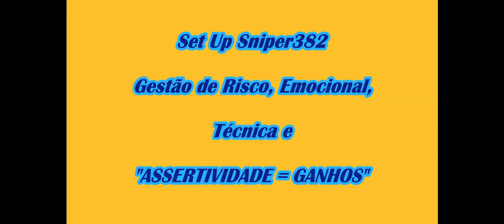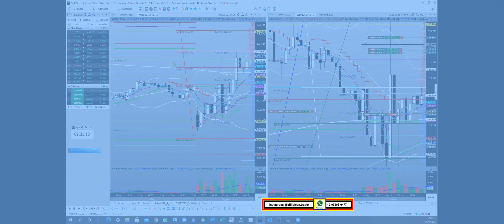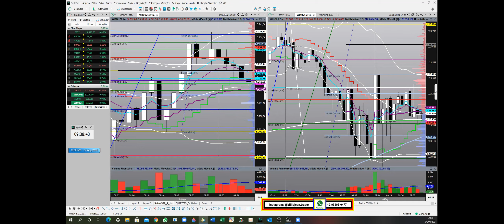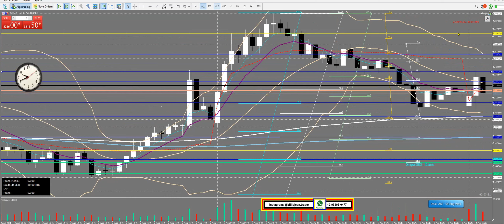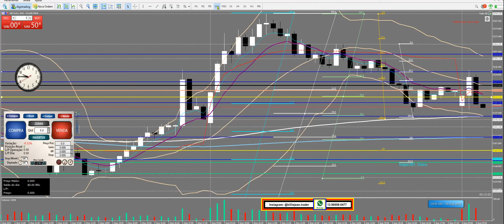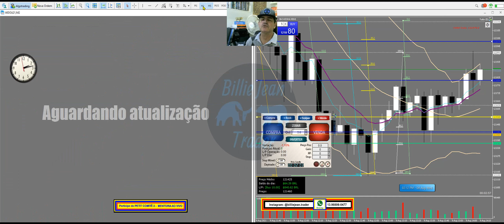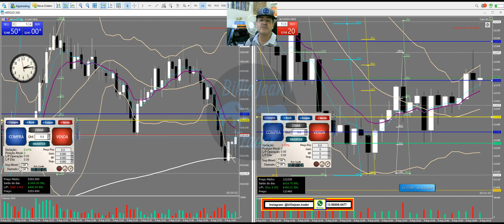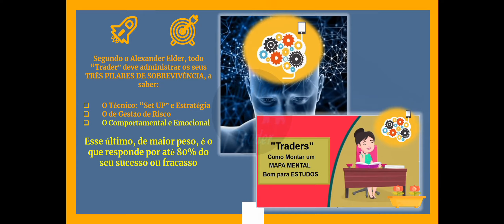"Day Trades”/ WDOU21 e WINQ21 - 4a feira (04/ 08/ 21). R$ 4.300,00. Veja como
Para participar do PETIT COMITÊ 2 (Sala AO VIVO, "on line", fechada,  VIP e restrita a assinantes), consulte condições pelo WhatsApp.

Para CURSO PROFISSIONAL e PETIT COMITÊ 2, acesse o HOTMART (em até 5 vezes).

“Todas as estratégias e investimentos envolvem risco de perda. Nenhuma informação contida neste vídeo deve ser interpretada como uma garantia de resultados ou aconselhamento de investimento”.